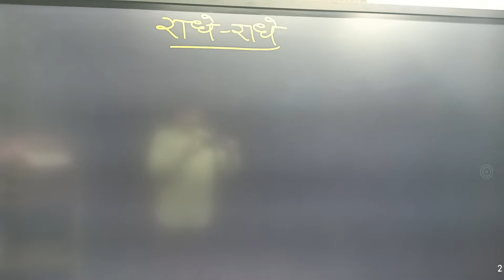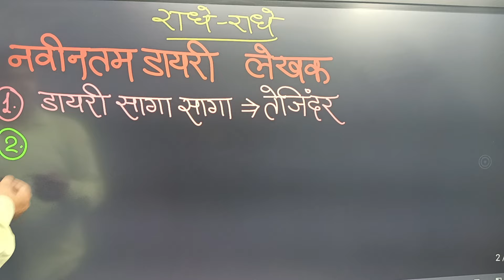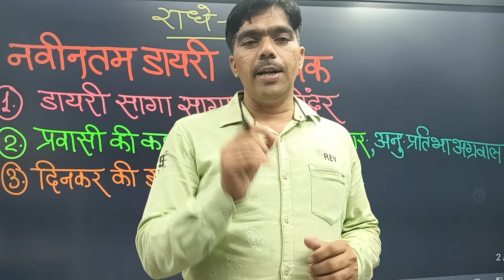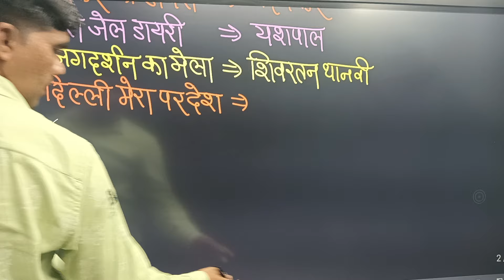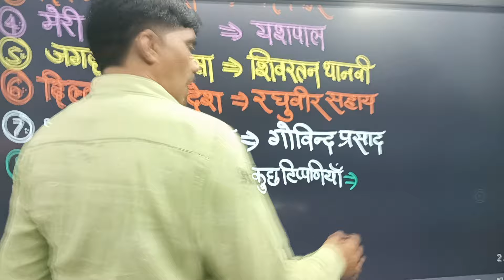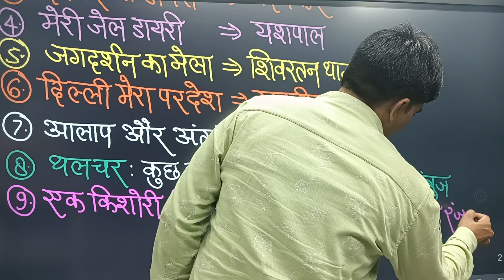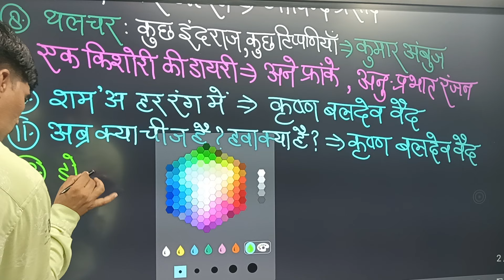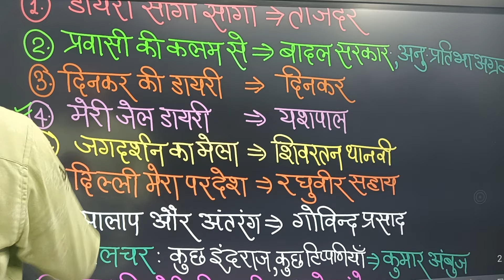नवीनतम डायरी | हिन्दी की M.imp. डायरी | Hindi Sahitya ka itihas